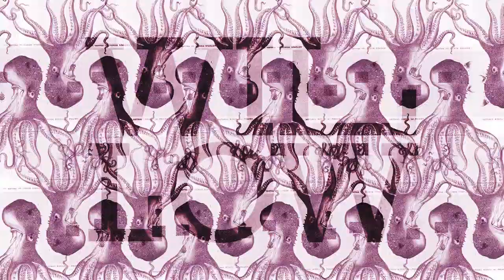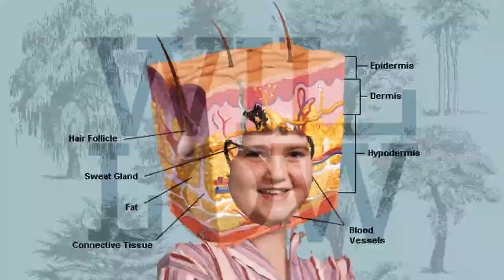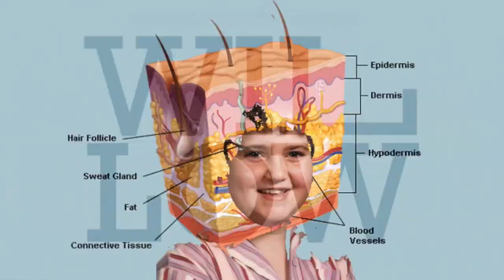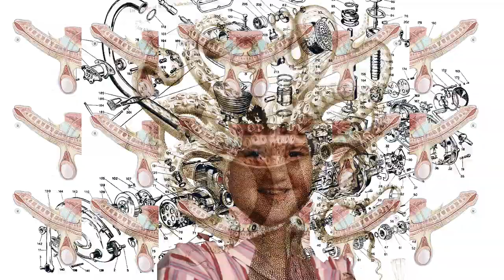Davy Robot feat. W.King - Willow (artwork by Flowris)